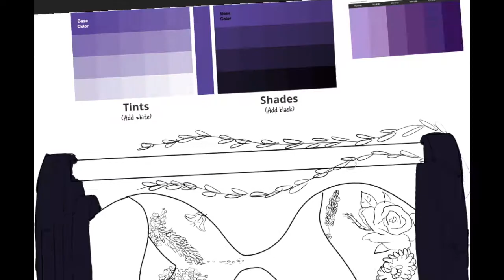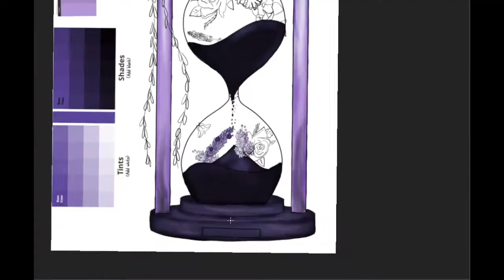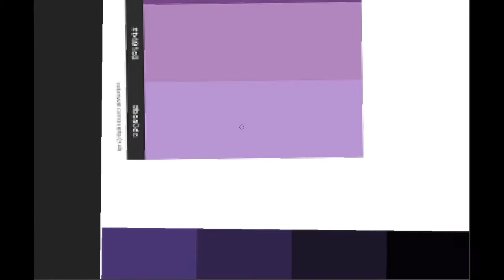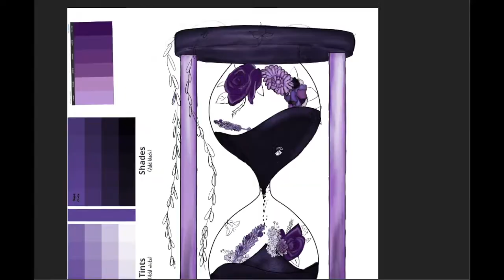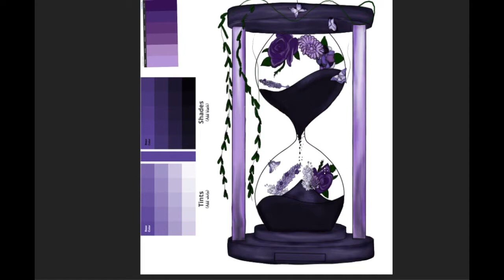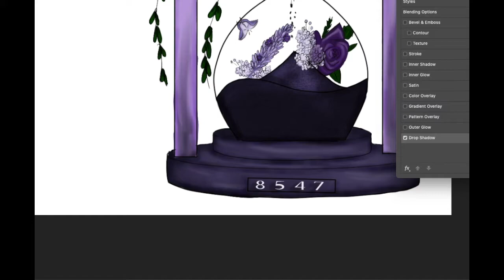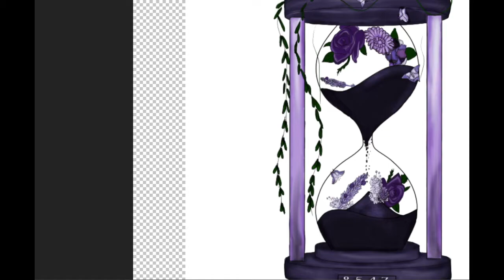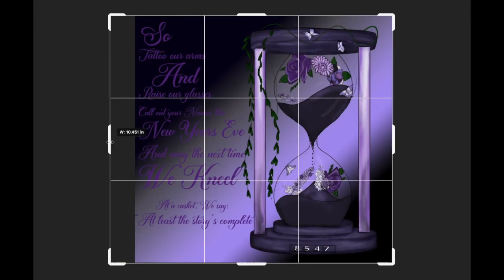"Hourglass" Commission || beedeesigns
Another speed painting for a client. I loved drawing this and the color palettes were BEAUTIFUL. I admit though, it is a challenge working with just one color palette for an entire piece! But I had fun~

© All artwork is original and copyrighted by beedeesigns
Song: “Autumn Forest” by Adrian Von Ziegler

© All audio material is copyrighted by Adrian von Ziegler.